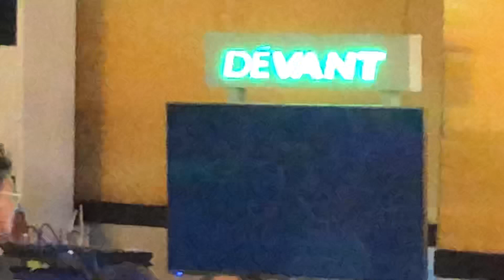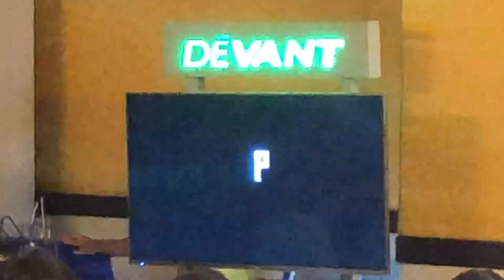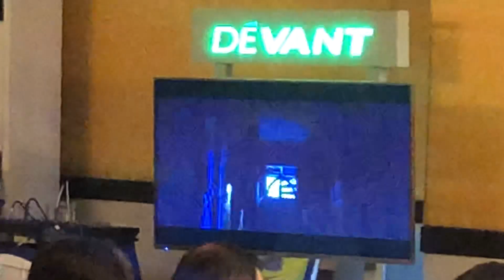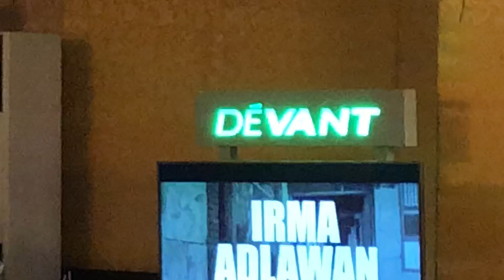MMFF 2018 FINAL 4 ENTRIES REVEALED! (Otlum, One Great Love, Rainbow's Sunset and Mary, marry me)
MMFF 2018 FINAL 4 ENTRIES REVEALED!  (One Great Love, Otlum, Rainbow's Sunset and Mary, marry me)